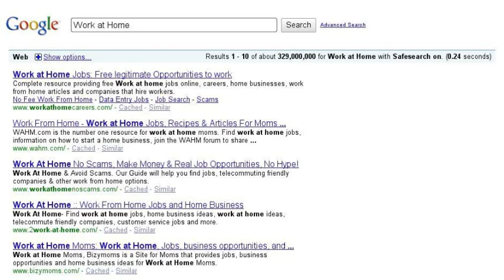A girl named Christine...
who is living her dreams!

Just a fun little video - it was super, duper fast to make. Pretty nifty!